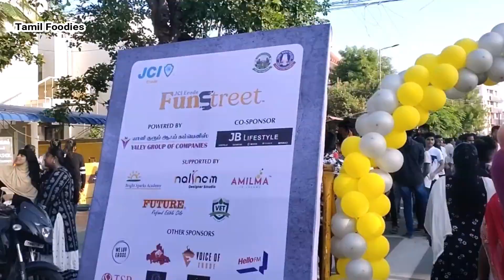Erode Fun Street / எதிர்பார்க்கவே இல்லைங்க இவ்வளவு மொக்கையா இருக்குனு